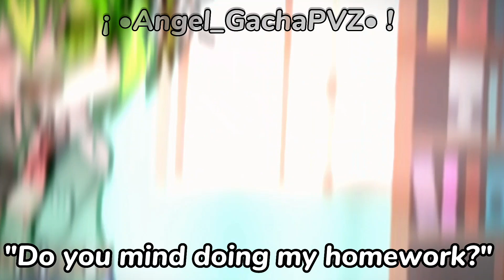[ • ] " WTF.. " [ • ] Meme [ • ] GachaPVZ [ • ] Sunflower x Peashooter?? (Sorry- 😅) [ • ]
Fandom : PVZ (Plants VS Zombies)

[ ⚠ ] _ ▪︎ ` WARNING ` ▪︎ _ [ ⚠ ]

This video contains :
•  Flashing screens
• Shaking backgrounds
• Swearing/Cussing

[💭] *  •  : Characters used.  ;  •  * [💭]

• Sunny (Sunflower)
• Parker (Peashooter)
• 3 Background characters

[🖋] ° ▪︎ ¡  ,  Apps used  . ! ▪︎ ° [🖋]

• Gacha Redux
• Ibis Paint X
• CapCut

[✨] *  •  : Credits  .  ;  •  * [✨]

IB / inspiration :
~ No-one!

[⚠️] ° ▪︎ ¡  , Channel rules . ! ▪︎ ° [⚠️]

❌ - You may not :
• repost/steal my videos without my permission.
• harass anyone in the comments section.

✅ - You may :
• Use the audio since I do not own it.
• Put my videos in reaction videos as long as you credit.

Hate comments will be removed since I do not want any negativity on my channel.

Have a nice day/night, stay safe and take care! ❤